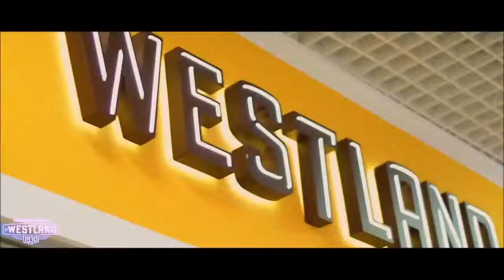Джинсы Вестленд(Westland jeans)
Джинсы Вестленд,
Westland jeans,
Классические джинсы,
Интернет-магазин джинсов,
Джинсы ВЕСТЛЕНД,
Джинсы ВЭСТЛЕНД,
Джинсы WESTLEND,
WESTLEND JEANS,
Джинсы-классика,
Джинсы Монтана,
MONTANA JEANS,
MONTANA JEANS,
Классические женские джинсы,
Классические мужские джинсы,
Джинсовая одежда,
Классическая джинсовая одежда,